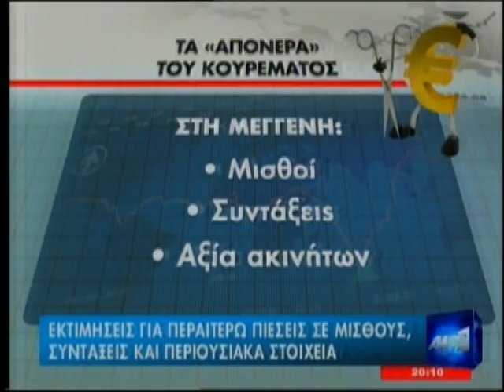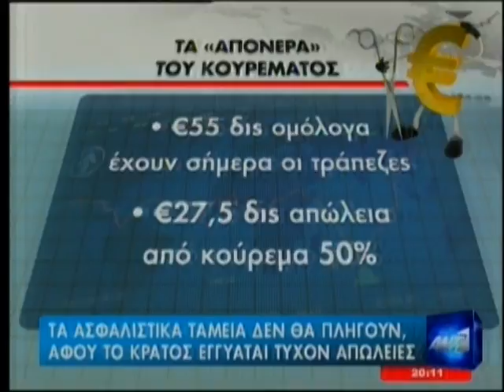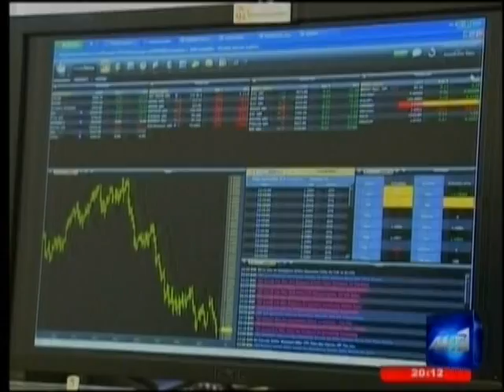NewsIt.gr: Τα καλύτερα των κεντρικών δελτίων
Αποσπάσματα από τα κεντρικά δελτία στις 23 Οκτωβρίου 2011